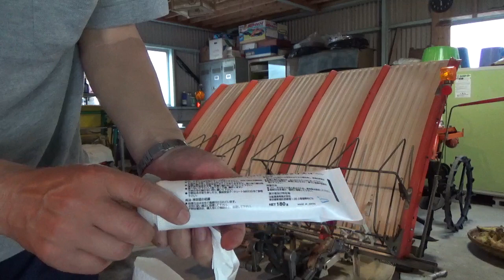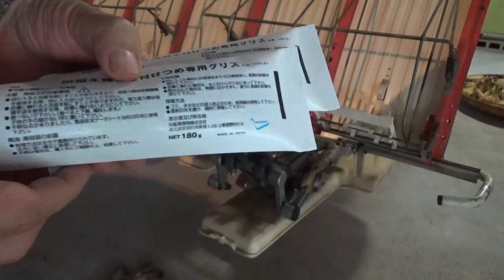田植え機の植え付け爪専用グリスが届いたので注入します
先日注文した田植え機の植え付け爪専用のグリスが届きましたので
さっそくグリス注入口より注入してみます